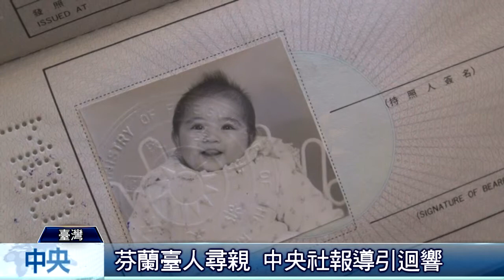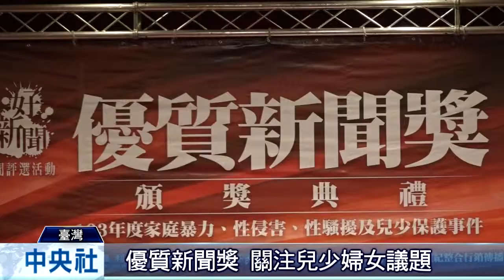優質新聞獎 中央社獲肯定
（中央社台北15日電）103年優質新聞獎今天舉行頒獎典禮。由中央通訊社所製作的「芬蘭台裔囝仔尋親記」，獲得平面即時新聞獎的優勝。由衛生福利部補助、中華民國新聞媒體自律協會主辦的「103年家庭暴力、性侵害、性騷擾及兒少保護事件優質新聞獎」，五大類獎項共有25件作品入圍，今天在世新大學管理學院舉行頒獎典禮。由中央社記者陳亦偉、曾依璇、劉建邦、邱俊欽、卞金峰、黃旭昇合力採訪、撰發的「芬蘭台裔囝仔尋親記」，獲得平面即時新聞獎的優勝。台灣檢警於1980年偵破跨國販嬰集團，當年數十名嬰孩被轉賣到澳洲、芬蘭、瑞典等地，震驚中外。2014年初，3名已屆而立之年的台裔芬蘭青年柯尼、薩賓娜及柏琳達，透過中央社踏上尋親路，其中的男生柯尼，在中央社、台灣外交及警政部門協助下，4月下旬證實找到生母。感人的尋親故事獲多家國內新聞媒體報導。閱讀更多